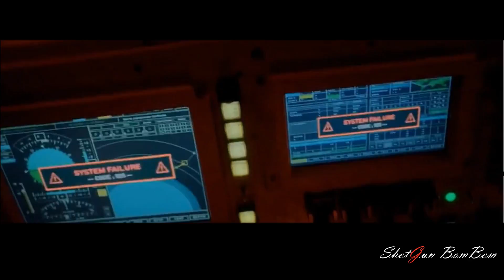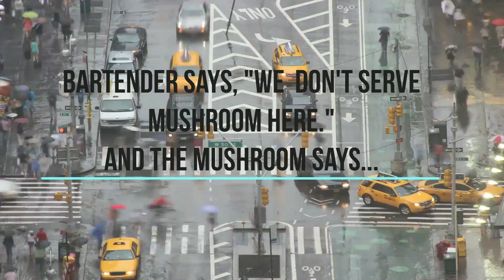This is reason Why you should Never open a random Space Capsule